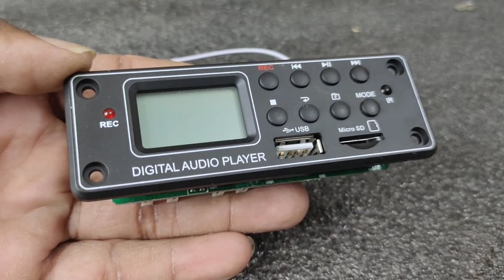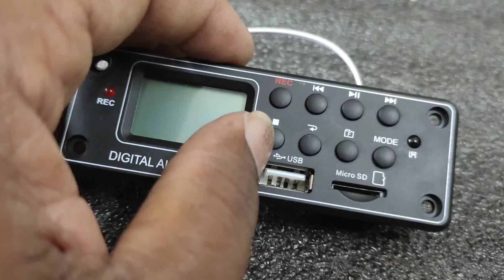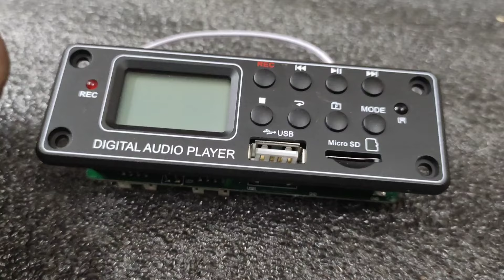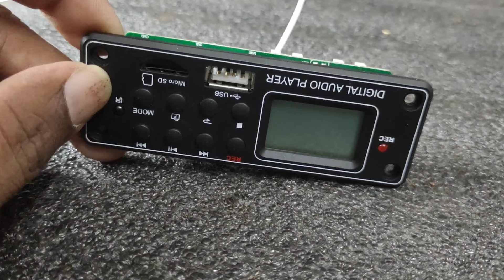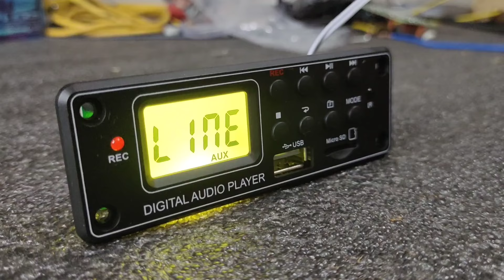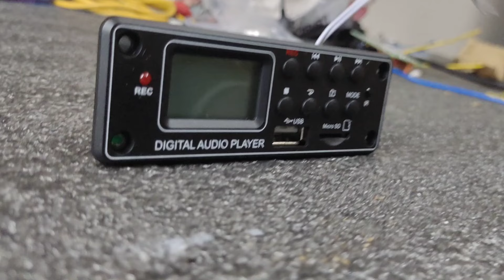Bluetooth module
Name：S M Electronics Trading